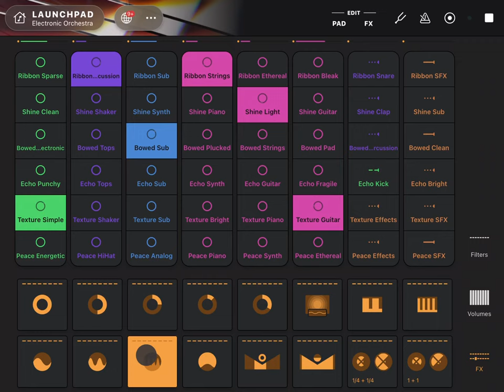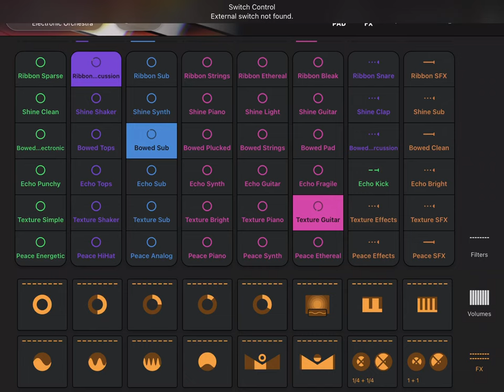1 hour of orchestral AI generated music and beats